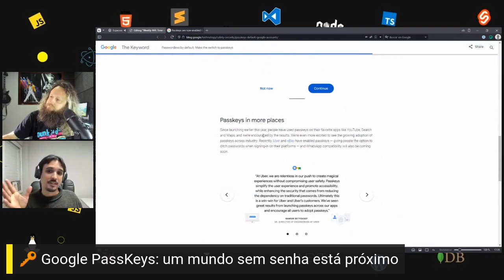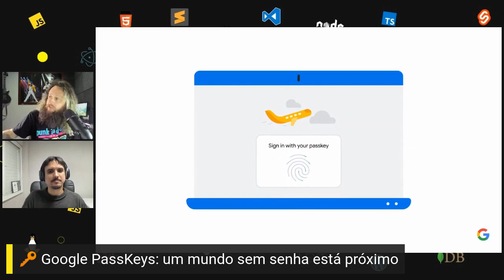Google PassKeys: um mundo sem senha está próximo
No início de 2023, o Google lançou o suporte aos PassKeys, uma forma mais simples e segura de fazer login nas suas contas.
Depois dos feedbacks, agora a solução está sendo oferecida como opção padrão nas Contas pessoais do Google.